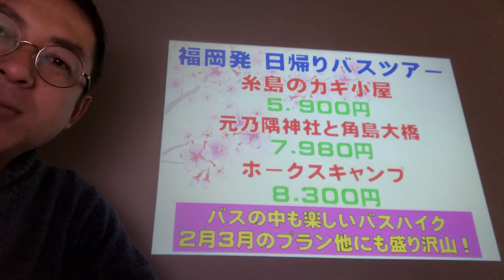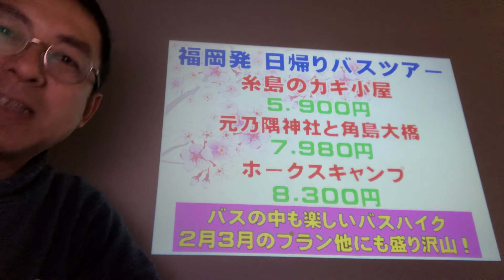日帰りバスツアー(福岡発)｜ウィルツアー